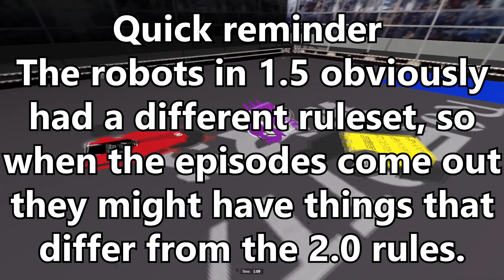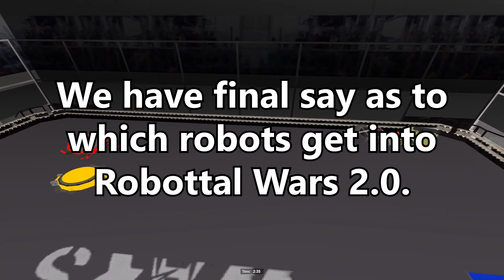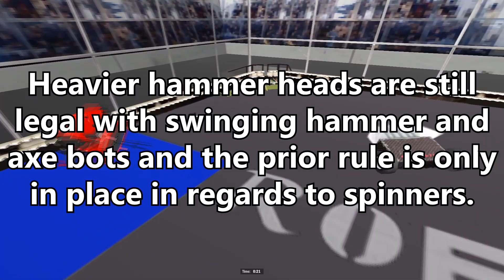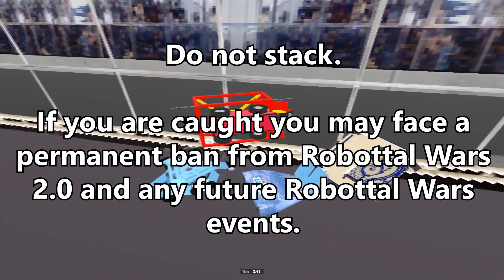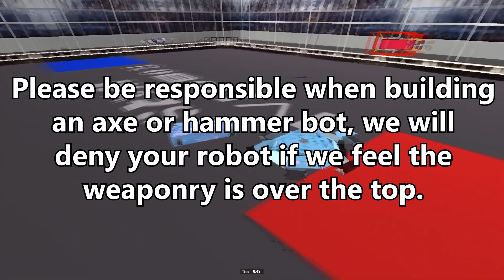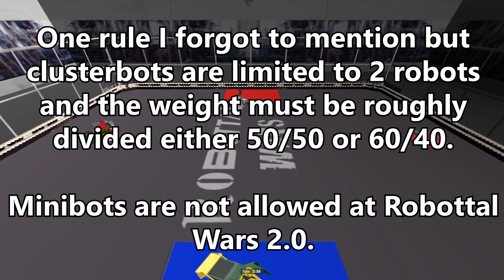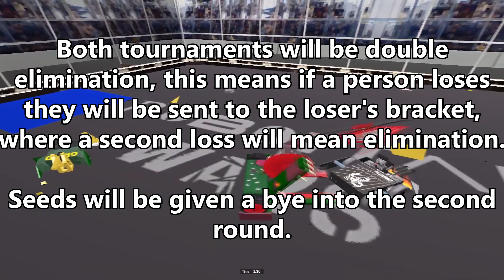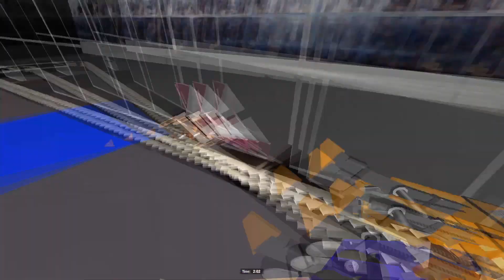Robottal Wars 1.5 Update and Rules for 2.0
The Walker Bot file (Only use this as a point of reference)

Icon Created By the fantastic Moonblossoms!